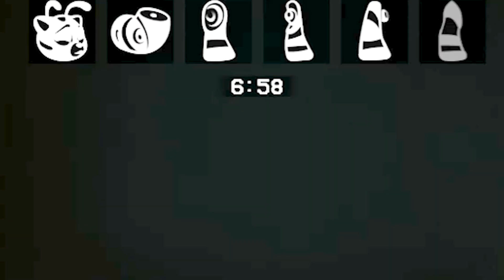DESCOBRI SEGREDOS DO POPPY PLAYTIME NESSE PROJECT!!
🧡 VEM COMIGO!!!